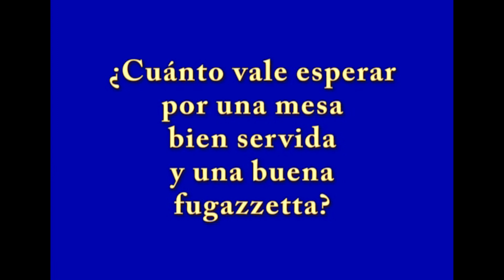El gran juego del rock - Peter Capusotto y sus videos